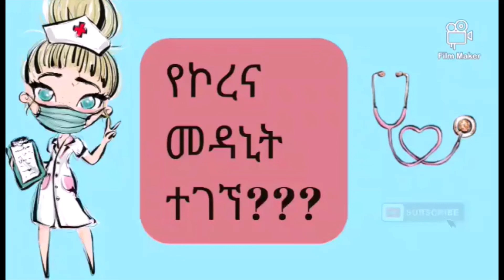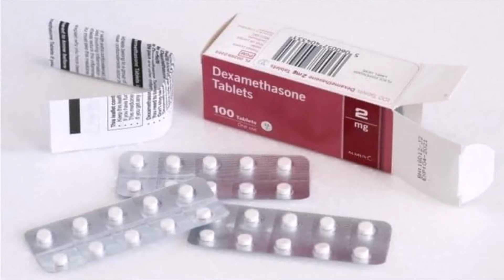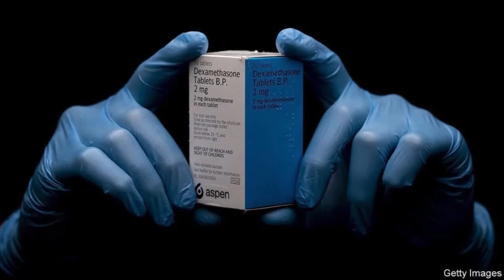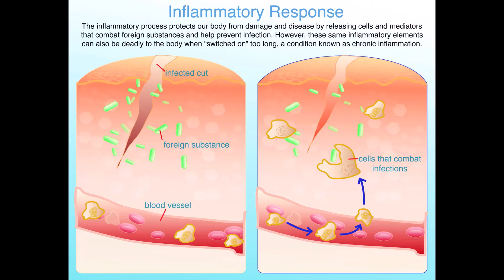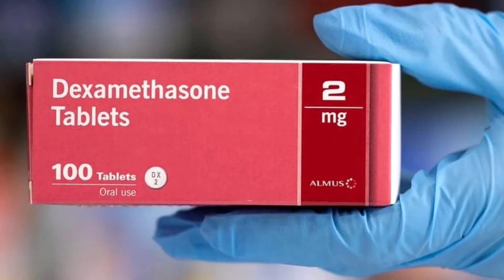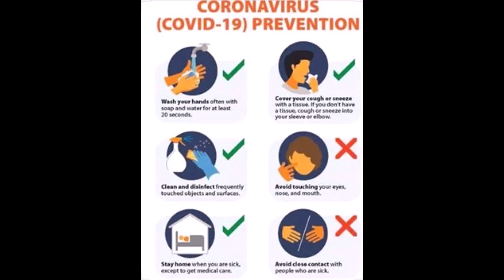Is Covid-19 medicine discovered?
Recovery Trial in the UK found that the steroid dexamethasone reduces deaths by one-third in patients hospitalised with severe respiratory complications of Covid-19. How big is this breakthrough?

QUESTIONS?
1. WHT IS DEXAMETHASONE?
2. WHO SHOULD BE GIVEN DEXAMETHASONE?
3. WHAT ARE THE SIDE EFFECTS.
4. IS IT A WONDER DRUG?
5. DOES IT CURE COVID-19?

ACTIONS:
1. Wash your hands before and after contact with people
2. Drink warm fluids regularly.
3. Eat fruit and veg, or take 500mg vit C per day.
4. DO NOT go out when you are sick or have even a mild fever.
5. DO NOT have contact with older people if you are ill.
6. Stay away from you mouth, nose and eyes.
7. DO NOT live in fear, 98% of healthy people recover in full.
8. Get enough sleep!

Background:
On 31 December 2019, the World Health Organization (WHO) China Country Office was informed of cases of pneumonia of unknown cause detected in Wuhan City, Hubei Province of China. On 7 January 2020, the causative pathogen was identified as a novel coronavirus (2019-nCoV). The majority of these cases were linked to a seafood, poultry and live wildlife market in Wuhan City, suggesting that the novel coronavirus has a possible animal origin. According to WHO, as of 29 January 2020, 6065 cases have been reported globally; 5997 cases and 132 deaths were reported in China; 68 cases were reported from outside China (in 15 countries). It should be noted that the number of cases is increasing; for the latest update refer . The incubation period is currently estimated to be up to 14 days.